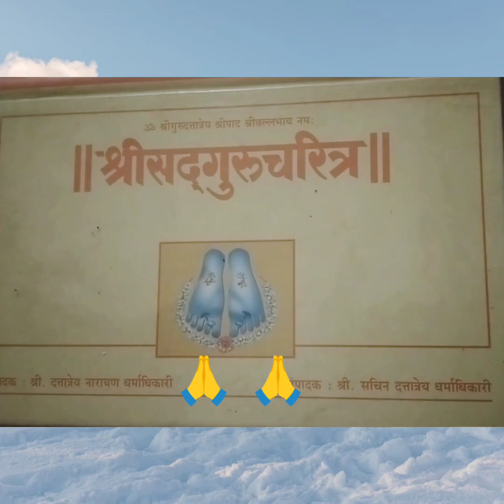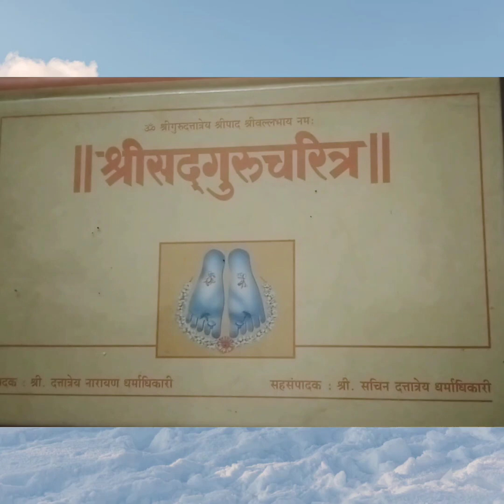August 12, 2023श्री सत्य दत्त पोथी व कथा नाहुश आणि त्या हुंडासुराचे काय झाले ते श्रवण करा